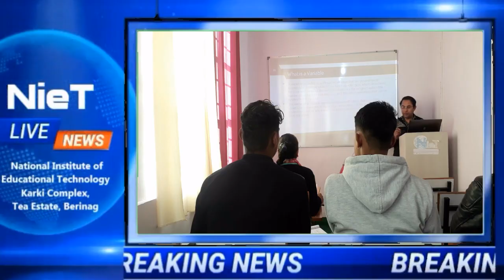ब्रेकिंग न्यूज़ |2020 का बड़ा धमाका ऑफर नेशनल इंस्टिट्यूट स्टूडेंट्स को दे रहा है। कहीं छूट ना जाये।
कार्की काम्प्लेक्स, टी स्टेट, जमुना नगर,  बेरीनाग, पिथौरागढ़, उत्तराखण्ड

नेशनल इंस्टिट्यूट ऑफ़ एजुकेशनल टेक्नोलॉजी - Mr. B. S. Karki

हमारे इंस्टिट्यूट मैं हर कंप्यूटर कोर्स के साथ फ्री मैं पर्सनालिटी डेवलपमेंट , स्पोकन इंग्लिश एंड कैरियर  काउन्सलिंग ट्रेनिंग भी बच्चो को दी जाती है।

भारत सरकार से मान्यता प्राप्त एंड आई इस ओ  सर्टिफाइड एक मात्र कंप्यूटर एंड टेक्निकल स्किल इंस्टीटुए इन बेरीनाग , पिथौरागढ़

संपर्क करने के लिए नंबर्स : 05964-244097 | 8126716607 | 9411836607

धन्यवाद।

पर्सनालिटी डेवलपमेंट के मास्टर टिप्स |हर जॉब के लिए जरुरी | शिख लिया तो जॉब लगने की पकी गारन्टी | :

C++ प्रोग्रामिंग सीखने का सबसे आसान मेथड -

CCC कंप्यूटर कोर्स Part-5 Chap-2 B : Intro. to OS-WIN7 (सरकारी नौकरियों के लिए अति आवश्यक कोर्स )

Presented By :
Mr. B. S. Karki ( Director of NieT )
National Institute of Educational Technology
Tea estate, Jamuna Nagar, Berinag - 262531

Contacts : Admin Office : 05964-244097